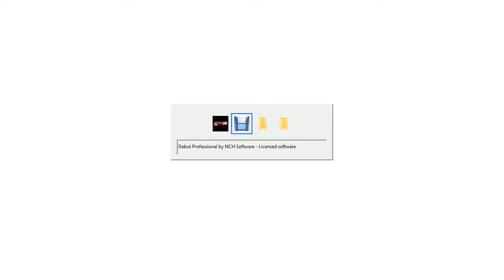Robert Hayden vs Kizuna Ai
Show no mercy on women